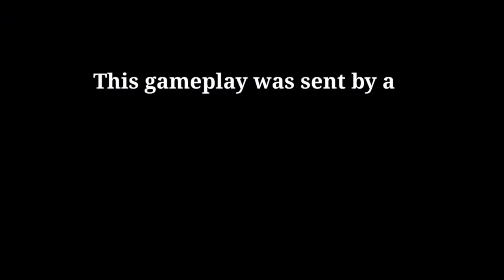Subscriber vs Subscriber || Part - 2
SHOW YOUR GAMEPLAY THROUGH US!

Hi,
This is a Clash Squad Custom Room Gameplay of my SUBSCRIBERS.

You Can also show your gameplay through our channel.

Players Identity :
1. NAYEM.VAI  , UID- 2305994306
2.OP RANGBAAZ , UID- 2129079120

1.Garena Free Fire Indonesia Live
2.Garena Free Fire Brazil Live
3.Garena Free Fire Brasil Live
4.Garena Free Fire India Live
5.Garena Free Fire Singapore Live
6.Garena Free Fire Thailand Live